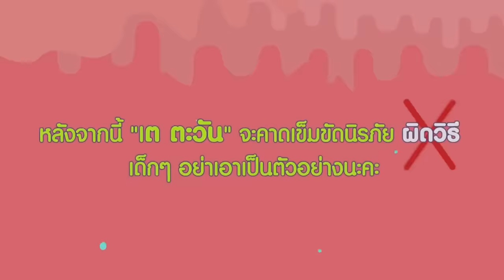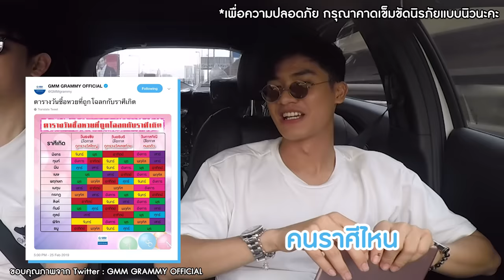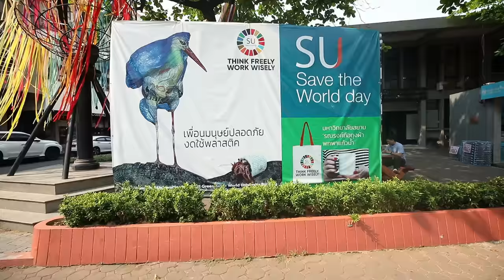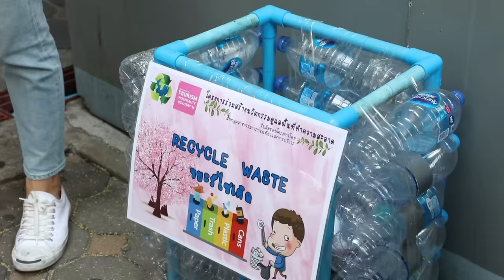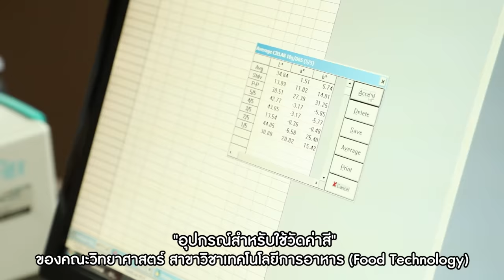กินกัน กับ เต - นิว | EP.5 Special ของดีที่ธนบุรี [Eng Sub]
เทปพิเศษวันที่ 15 มีนาคมนี้ เต - นิว ชวนไปหาอาหารราคาไม่แพงที่ย่านธนบุรี